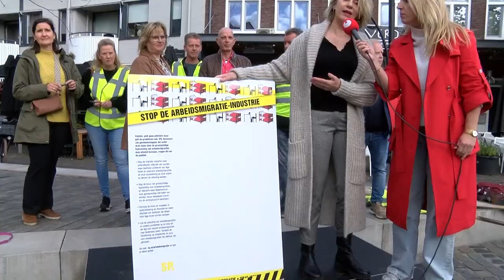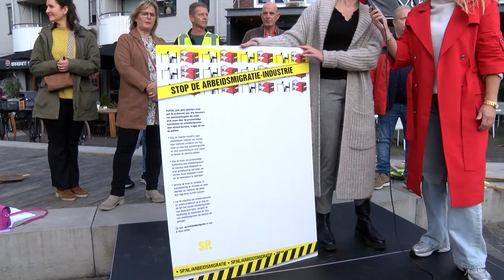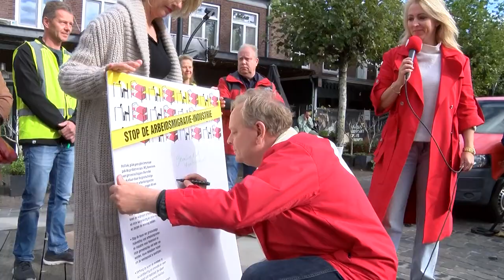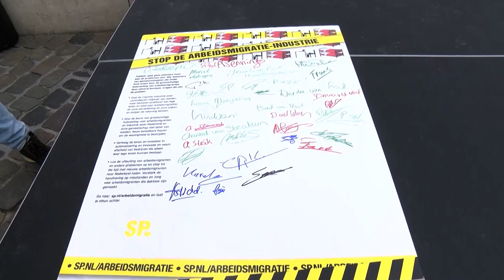Demonstratie tegen de komst van te veel arbeidsmigranten in Boxtel